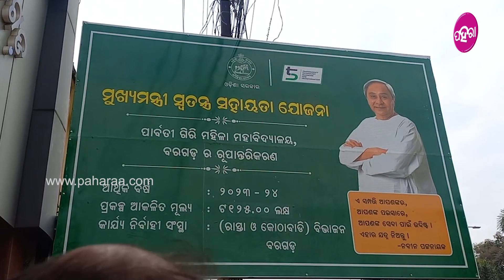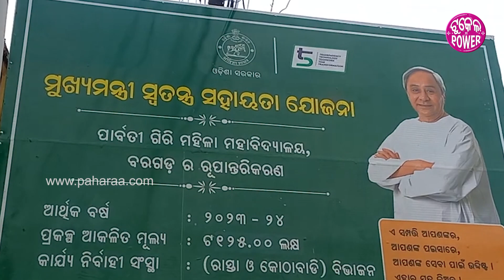Bargarh News: ରୂପାନ୍ତରଣ୍ ହେଉଛେ ବରଗଡ଼ର୍ ପାର୍ବତୀଗିରି ମହିଲା ମହାବିଦ୍ୟାଳୟ...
ପଶ୍ଚିମ୍ ଓଡ଼ିଶାର୍ ସବୁ ଜାଗାକେ ଚକ୍ ଚକେଇ ଦେଉଛନ୍ ରାଜ୍ୟ ସରକାର୍। ଇଥିର୍ ଲାଗି କେନ୍ ଜାଗାନେ କେନ୍ତା ବିକାଶ୍ ହେଇଛେ ଆର୍ କେନ୍ କେନ୍ ଜାଗାନେ ବିକାଶ୍ ହେବାର୍ ବାକି ଅଛେ ଇ ସବୁ ବାବଦେ ଜାନବାର୍ ଲାଗି 5ଟି ଅଧ୍ୟକ୍ଷଙ୍କୁ ରାଏଜର୍ ସବୁ ଜିଲ୍ଲାକେ ପଠେଇଥିଲେ ମୁଖ୍ୟମନ୍ତ୍ରୀ। ବରଗଡ଼ ଗସ୍ତନେ ଥିଲା ସମିଆନେ ପାର୍ବତୀଗିରି ମହିଲା ମହାବିଦ୍ୟାଳୟ ଯାଇଥିଲେ ଶ୍ରୀ ଅଧ୍ୟକ୍ଷ। ହେନେ ବିଶ୍ୱବିଦ୍ୟାଳୟର୍ ରୂପାନ୍ତରଣ୍ କରବାର୍ ଲାଗି ଅନୁରୋଧ୍ କରିଥିଲେ କଲେଜ୍ କତୃପକ୍ଷ। ଇ କଥାକେ ମୁଖ୍ୟମନ୍ତ୍ରୀ ଜାନଲା ଉତାରୁ ୧.୨୫ କୋଟି ଟଙ୍କା ଅନୁଦାନ ମଞ୍ଜୁର୍ କରିଛନ୍। ପଏସା ଅନୁଦାନ୍ ହେଲା ଉତାରୁ ଇହାନି କଲେଜ୍ ଭିତରେ କାମ୍ ମୁଲ୍ ହେଇଗଲାନ। ତ କେନ୍ତା ହିସାବେ କାମ୍ ଚାଲିଛେ ଆର୍ ଇ ବାବଦେ କାଣା କହୁଛନ୍ ଲୋକ୍ ଜାନବାର୍ ଲାଗି ଦେଖୁନ୍ ଇ ଭିଡିଓ...